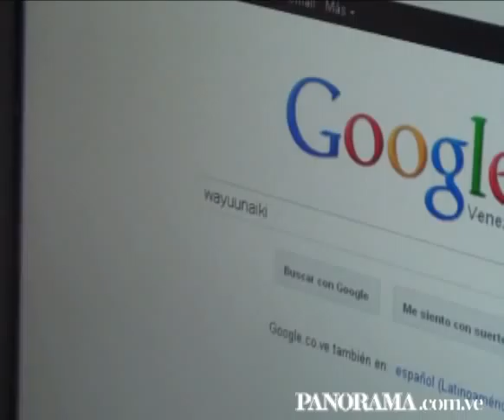La tradición wayuu salta a las redes sociales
Desde adolescentes hasta adultas crearán un blog para promocionar sus artesanías. "Queremos conocer otras culturas", comentan estudiantes

Por: Ana Carolina Morales